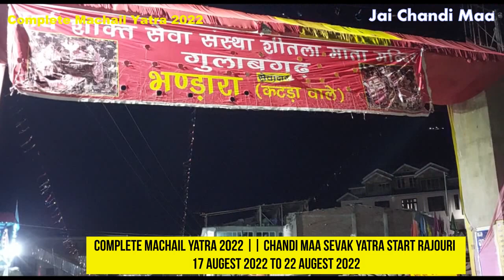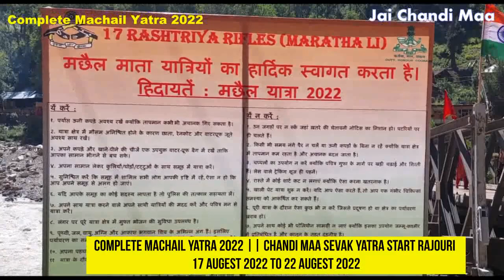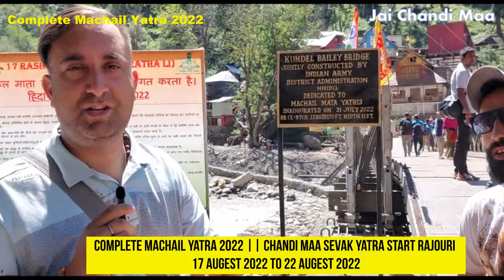Machail Yatra मेरे साथ दिखे सुन्दर नज़ारे में माँ चंडी का दरबार || 17 Augest 2022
Machail Yatra मेरे साथ दिखे सुन्दर नज़ारे में माँ चंडी का दरबार  || Chandi Maa Sevak Yatra Start Rajouri || यह यात्रा हम ने राजौरी से 17 Augest 2022 को शुरू की और 22 Augest 2022 को हमारी यात्रा संपन हुई ..